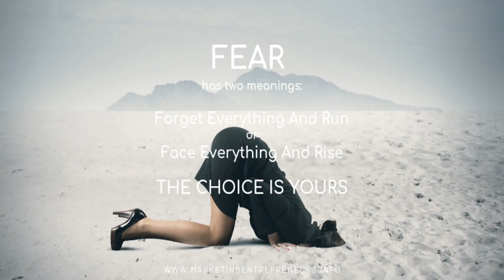13 sec Fear of Failure.. Let The Pictures Talk